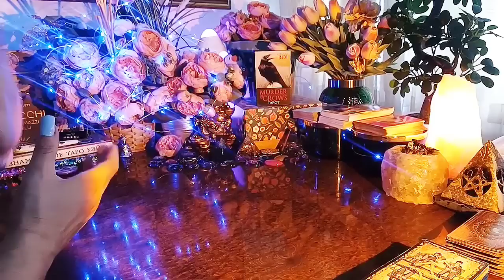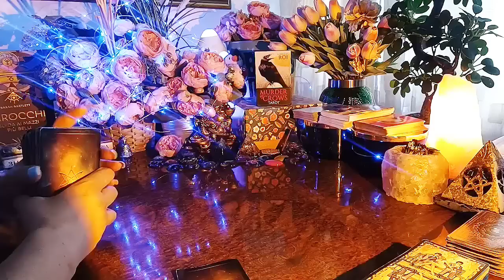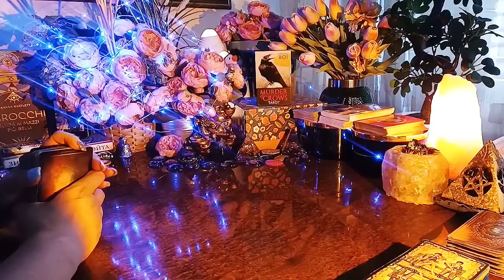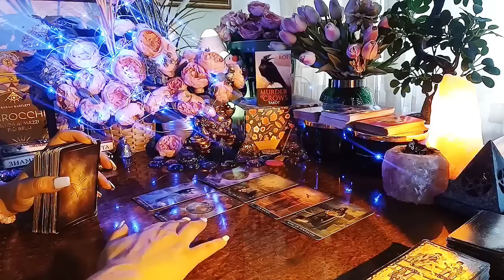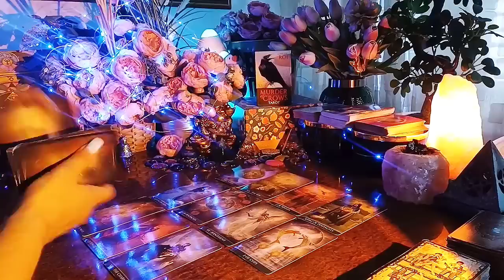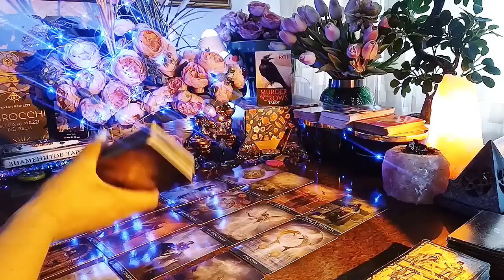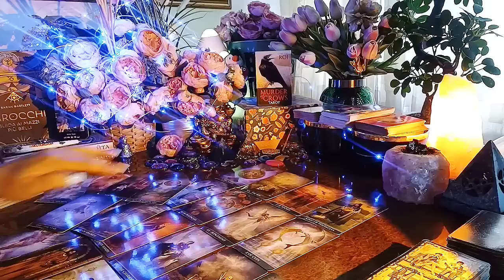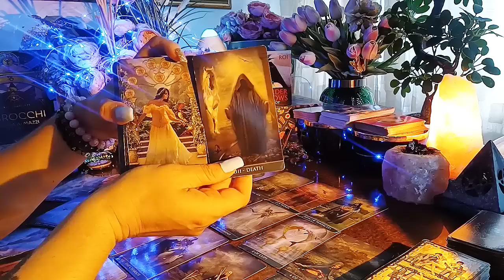UN MESSAGGIO PER TE | ANALITICA TAROT 180 | TAROCCHI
💚 Buon Viaggio

l/UC01VT3MHh05lERgztiA4Vvw